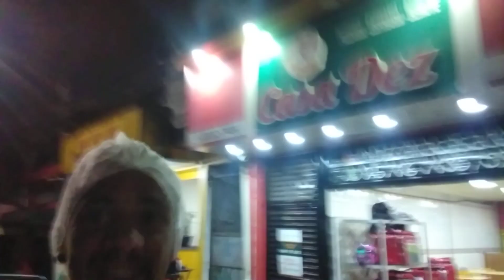PIZZARIA CASA DEZ GRAJAÚ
Hoje é dia de Pizza!!!
e Esfiha Casa Dez

Pizzas Beirutes esfiha e muito mais

Rua. José Júlio Mendes, 50 Grajaú
 Peça pelo whatsapp 👇👇👇